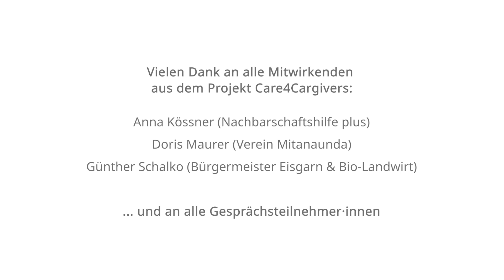Care-Tour 2023 – Gesund durch Gemeinschaft – Litschau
Kuppelgespräch am Gesundheitstag in Litschau

Als Menschen sind wir soziale Wesen. Eingebunden sein, Teil einer Gemeinschaft zu sein ist für unserer Gesundheit enorm wichtig. Doch diese  Tatsache ist in unserem Gesundheitssystem noch nicht ausreichend verankert...

👉 Das Kuppelgespräch war Teil der Care-Tour 2023 des OIS-Impact Lab "Caring Communities for Future" und der European Public Sphere

Vielen Dank an alle Mitwirkenden aus dem Projekt Care4Cargivers:

Anna Kössner (Nachbarschaftshilfe plus)
Doris Maurer (Verein Mitanaunda)
Günther Schalko (Bürgermeister Eisgarn & Bio-Landwirt)

... und an alle Gesprächsteilnehmer·innen